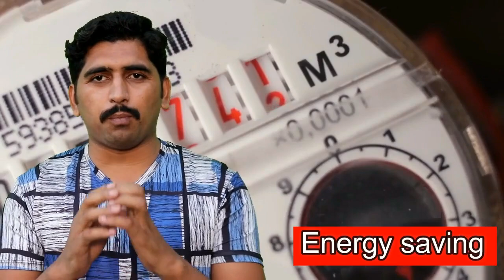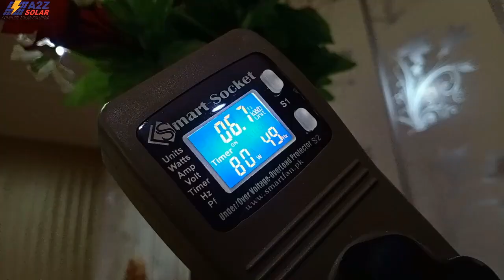Inverex Small Fridge For Home & Office Single Door Low Price Refrigerator - INV-30 SS Solar Fridge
Inverex Small Fridge For Home & Office Single Door Low Price  Refrigerator - INV-30 SS 2.5 Cubic ft
INV-30 SS 2.5 Cubic Ft Single Door Refrigerator
Features
2.5 Cubic ft
Direct Cool
Single Door Fridge Series
Mechanical Temperature Control
Manual Defrost
Adjustable Feet
Environment-friendly technology
CFC free
Energy saving
Be the first to review “INV-30 SS 2.5 Cubic ft Single Door Refrigerator”

Direct Cool (Inverter Compressor)
Which is better double door or single door refrigerator?
A double-door refrigerator is popular among folks nowadays. Because it offers a wide-swinging door, two doors swinging in opposite directions instead of one, the clearance is much better on a double-door fridge. That means you get more space to keep more stuff in your kitchen.
Top 6 Refrigerator Brands in Pakistan
Inverex
Pel.
Dawlance.
Haier.
Waves.
Orient.
Samsung.